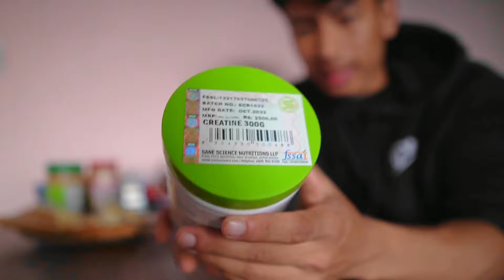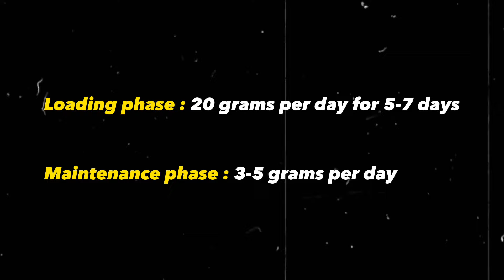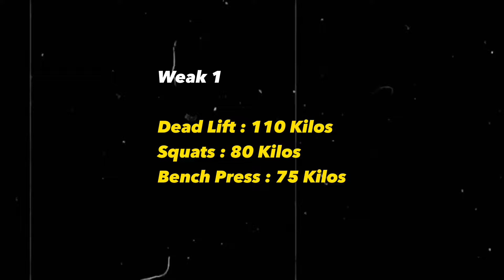Shocking Results 😱 | I experimented CREATINE on my body for 8 weeks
I experimented CREATINE with my body |

Hi ! I'm Bishwo. I share health and fitness information and sometimes personal vlogs in this channel.